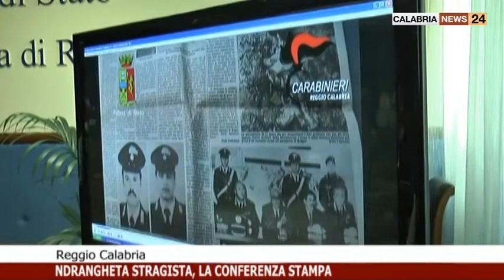A REGGIO CALABRIA CONFERENZA STAMPA NDRANGHETA STRAGISTA